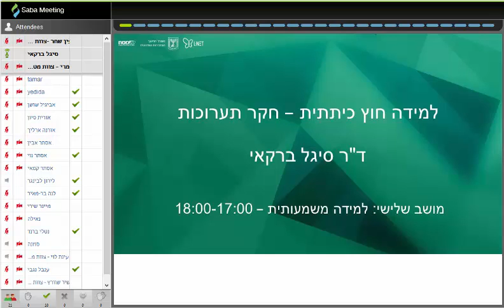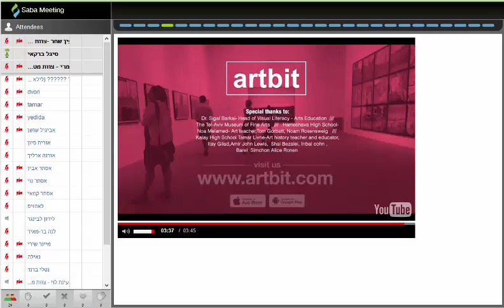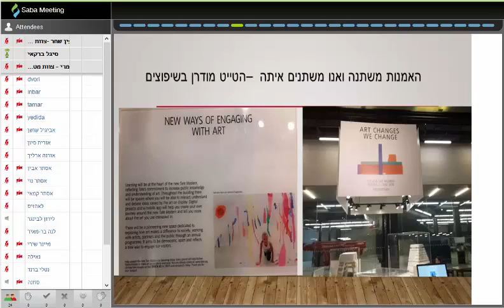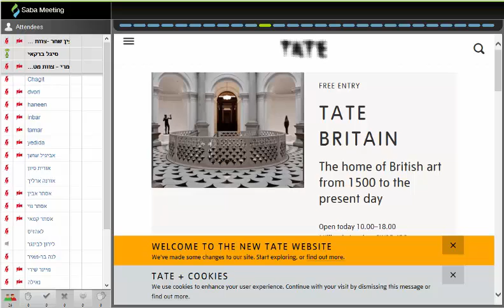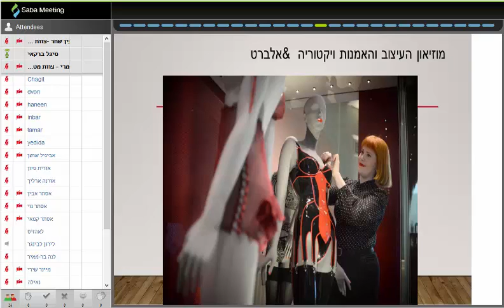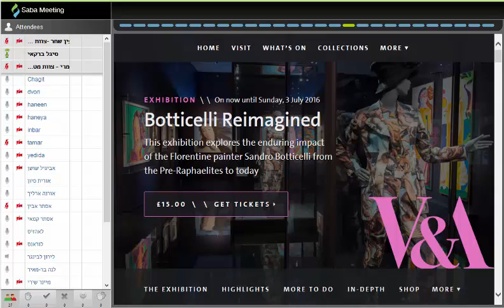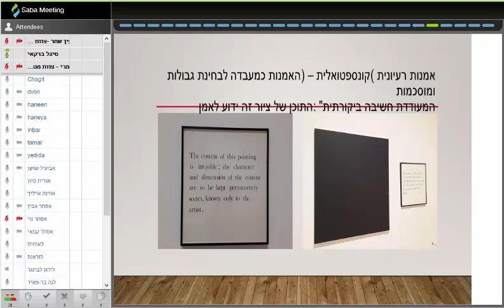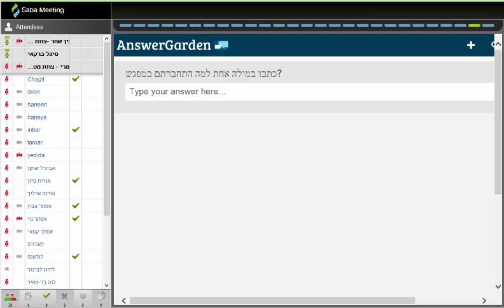למידה חוץ כיתתית-חקר תערוכות, ד"ר סיגל ברקאי, כנס המזכירות הפדגוגית 100% משמעות בלמידה 7.6.2016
המוזיאון הנו משאב למידה חשוב בעידן העכשווי. מוזיאונים רבים בארץ ובעולם מפתחים תכניות חינוכיות משלימות להוראת אמנות לתלמידים ולציבור הרחב. אפליקציות חדשות מסייעות לתלמידי התיכון בהכנה לבגרות באמנות, בביצוע מטלות כגון ביקור במוזיאון, חקר תערוכה וחקר אמן. בהרצאה אדבר על מפגשים חינוכיים אלה. ד"ר סיגל ברקאי, מפמ"ר אמנות חזותית.